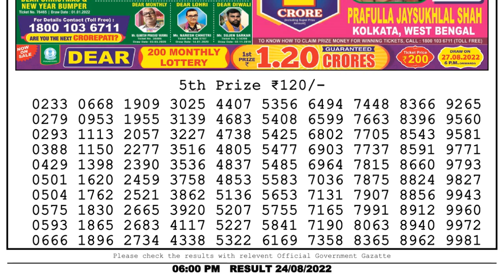🔴Dear Lottery Sambad Live 6pm today 24.08.22 Nagaland State Lottery Result